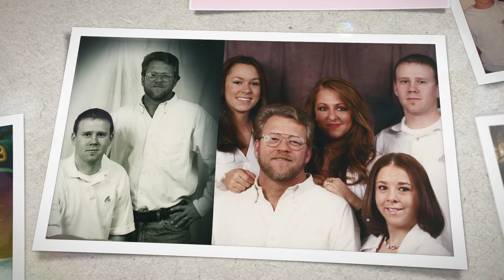Remembering Ryan Andrew Tharpe